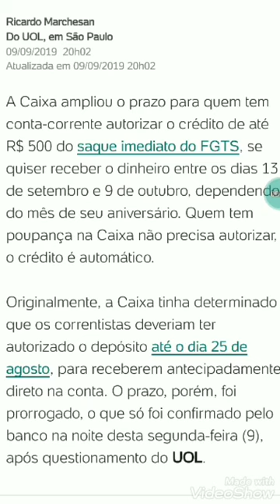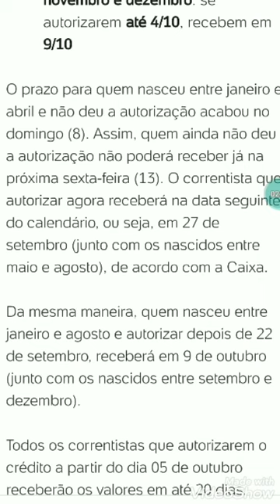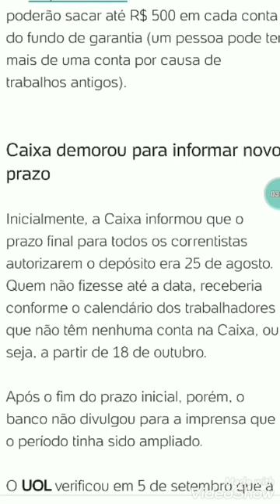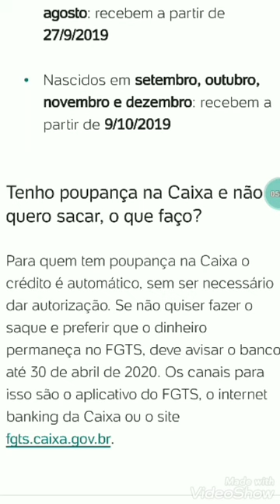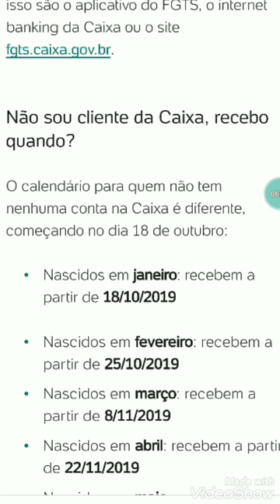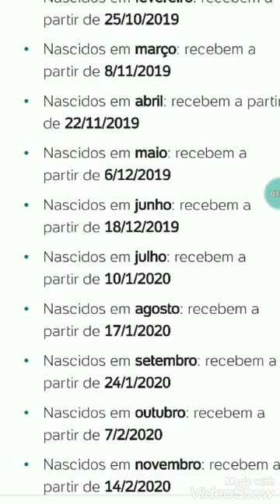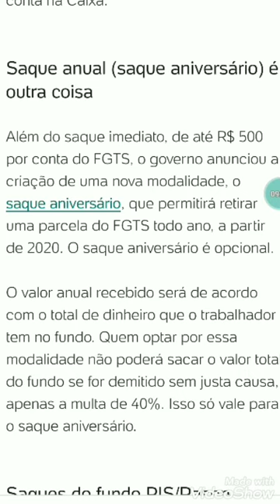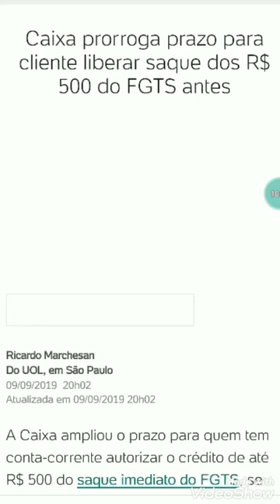URGENTE!!! CAIXA PRORROGA PRAZO PARA LIBERAR SAQUE DOS R$ 500 ANTES